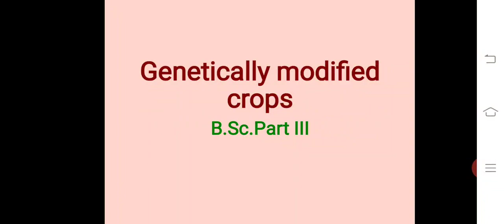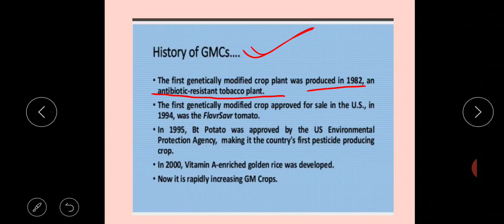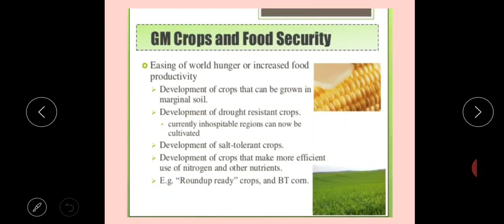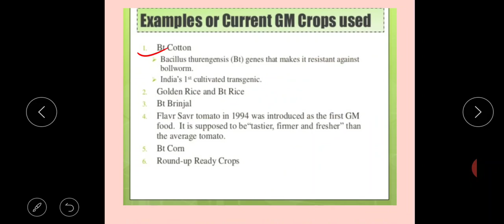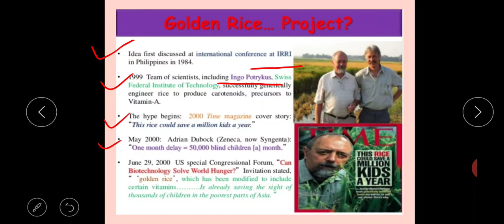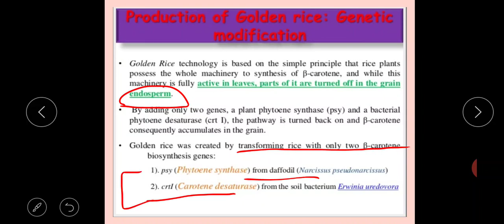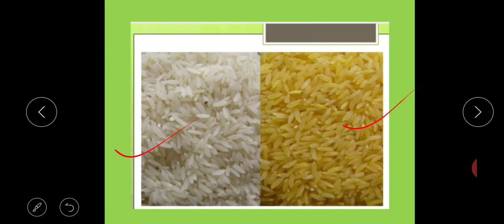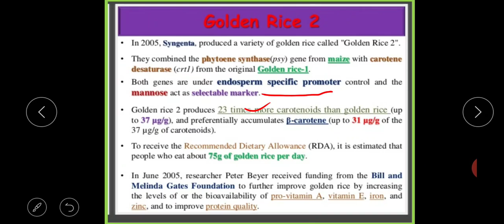Genetically modified crops... B.Sc.III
A GM or transgenic crop is a plant that has a novel combination of genetic material obtained through the use of modern biotechnology.

For example, a GM crop can contain a gene(s) that has been artificially inserted instead of the plant acquiring it through pollination.

The resulting plant is said to be “genetically modified” although in reality all crops have been “genetically modified” from their original wild state by domestication, selection, and controlled breeding over long periods of time.